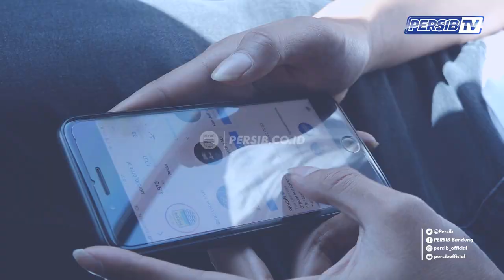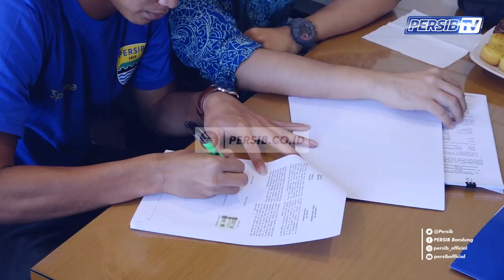Wilujeng Sumping Muchlis Hadi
PERSIB resmi mengikat kontrak Muchlis Hadi Ning Syaifullah untuk durasi dua tahun. Bagaimana Bobotoh, apa harapan kalian dengan kehadiran Muchlis?